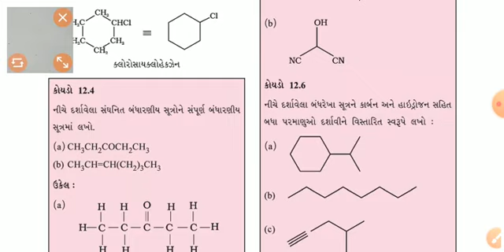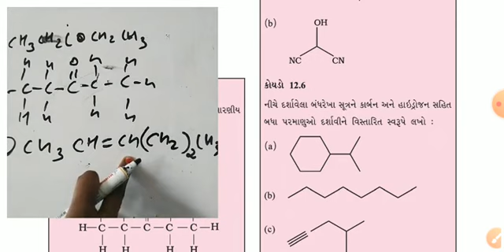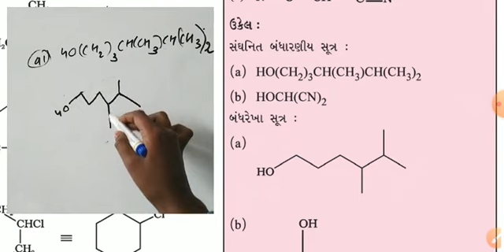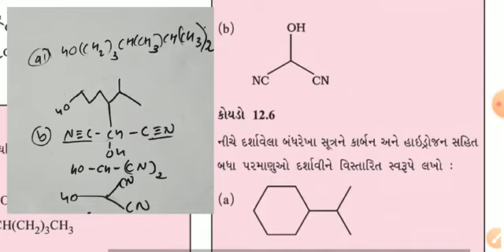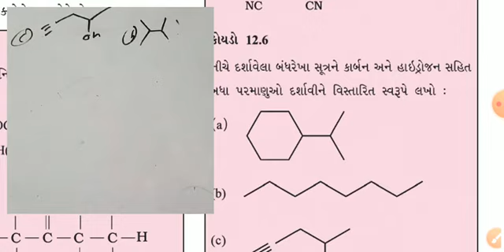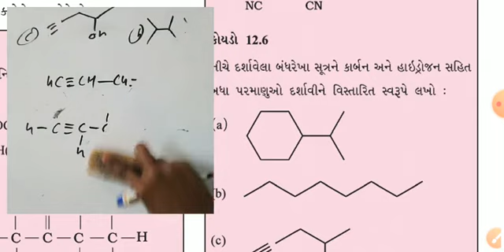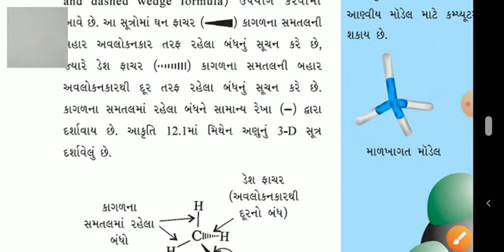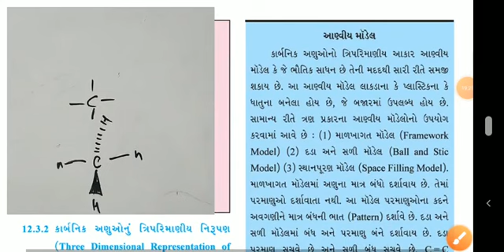11 science | ch 12 કાર્બનિક રસાયણવિજ્ઞાન | video 3 | GSEB chemistry | by Ravitamam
11 science | ch 12 કાર્બનિક રસાયણવિજ્ઞાન | video 3 | GSEB chemistry | by Ravitamam
GLRS Narukot